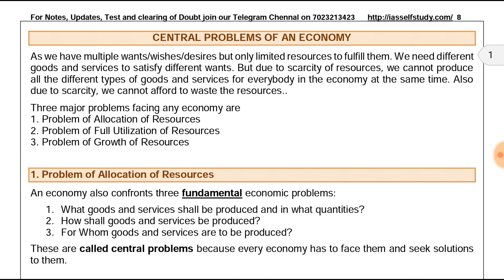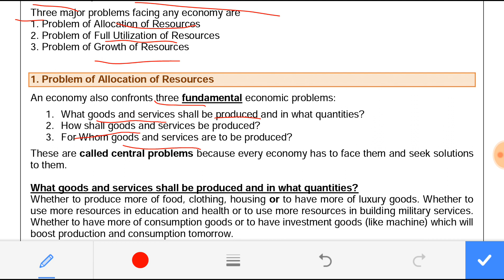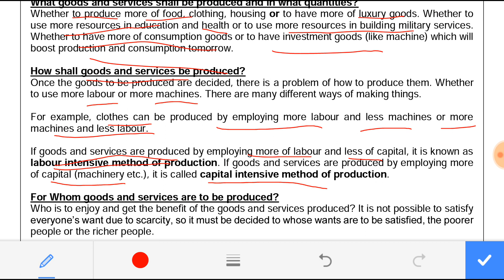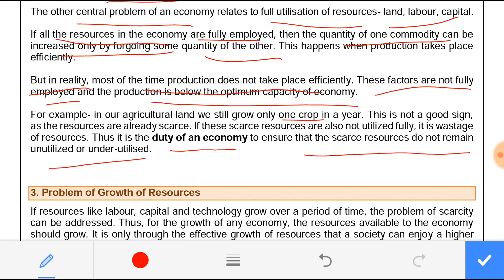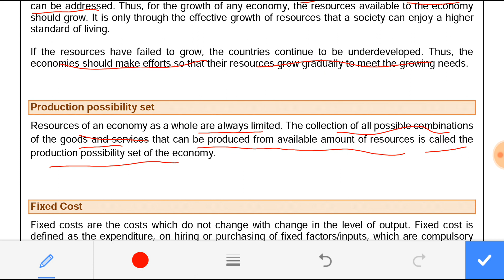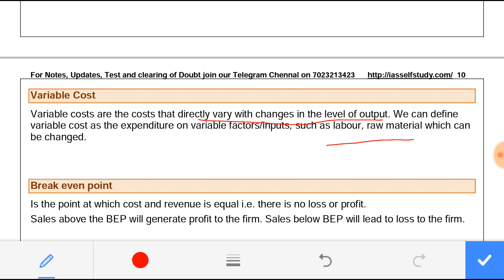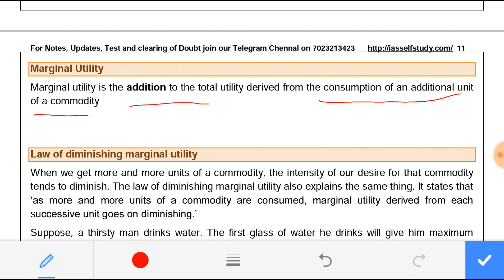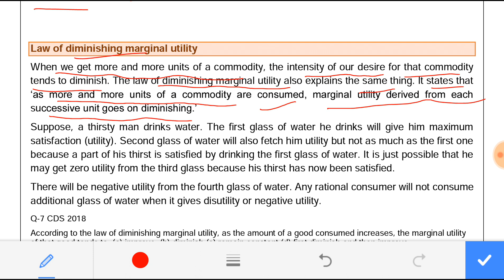Free Economy classes for UPSC/IAS 2019 Class 3 Central Problems of Economy, BEP, Shut down point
Download class notes from iasselfstudy.com or join our telegram group 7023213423